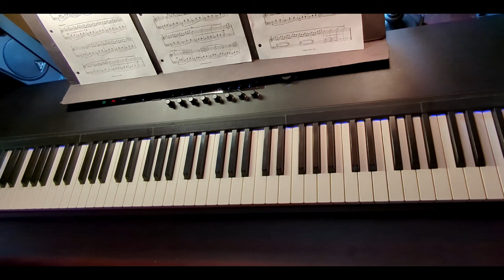Idea 10, by Gibran Alcocer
Composed by Gibran Alcocer, a 21-year-old pianist, composer, and producer from Yucatán, Mexico, (2024).